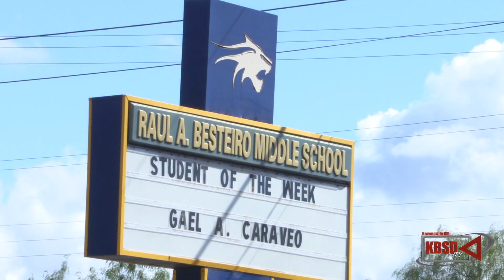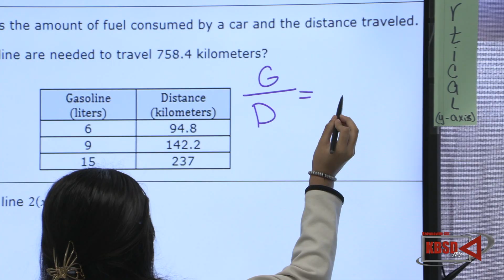Besteiro M.S. Spotlight